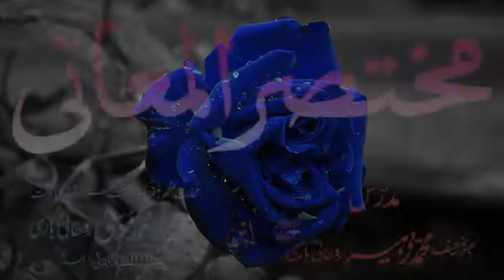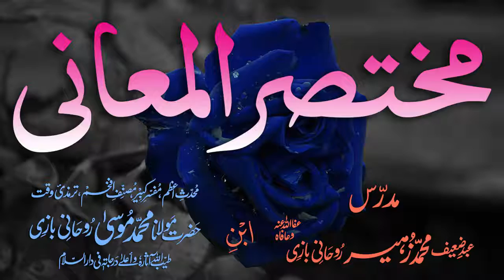Mukhtasar-ul-Ma'aani Dars - 144 - Page - 440 - Maulana Muhammad Zuhair Albazi - 13/07/2005